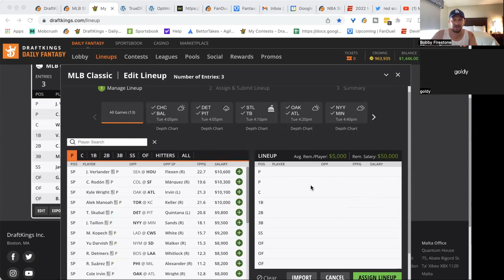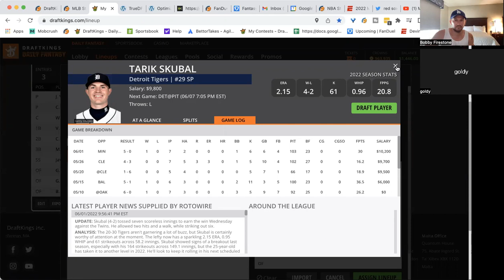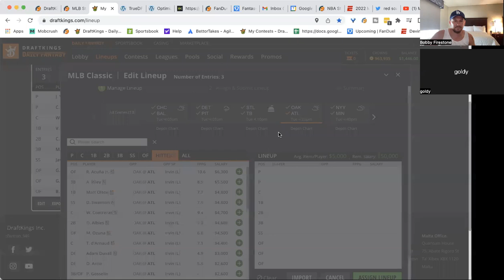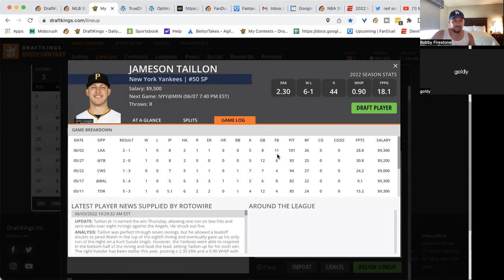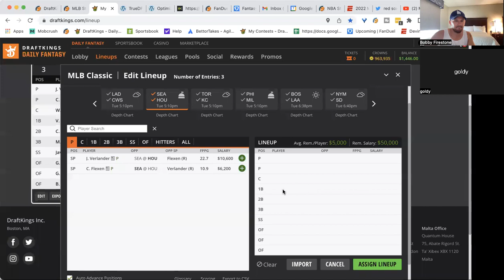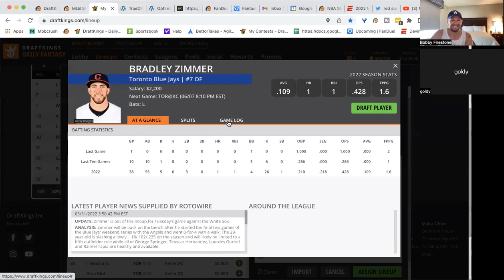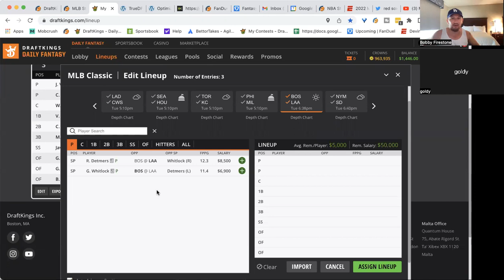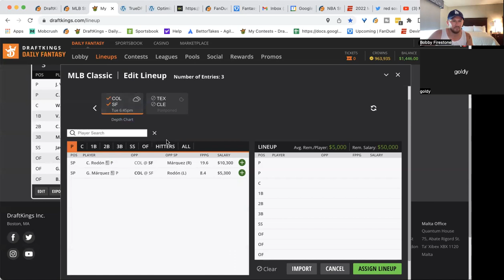MLB Breakdown from a different perspective with TrueDFS team members Justin Goldberg and BobbyFi